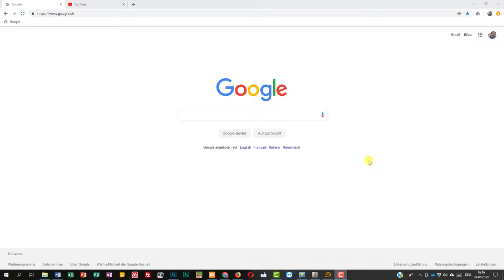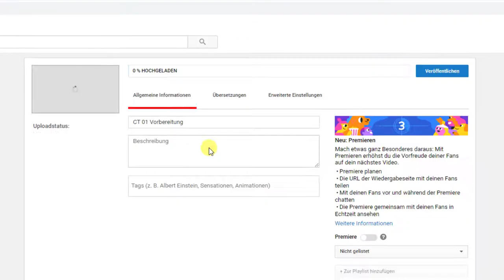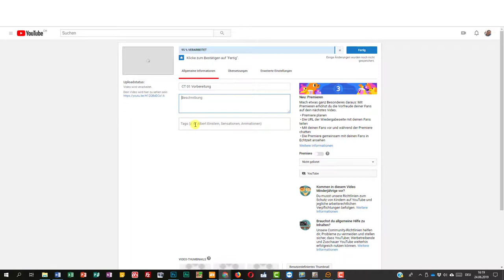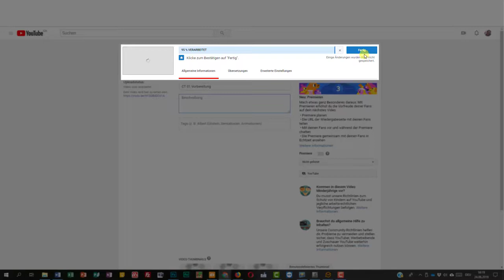01 Film bei YouTube hochladen